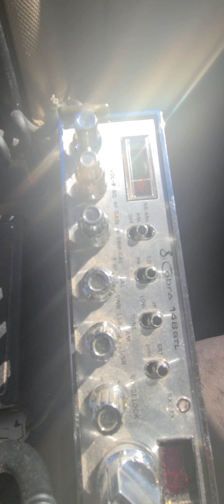22122 241 FL #4 Philly 18 Big Daddy Sand Pile FL